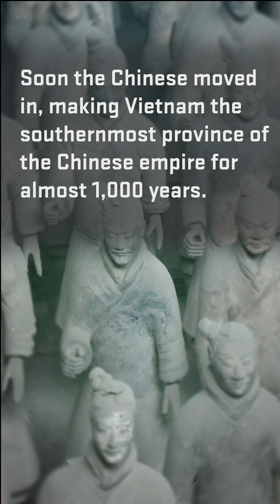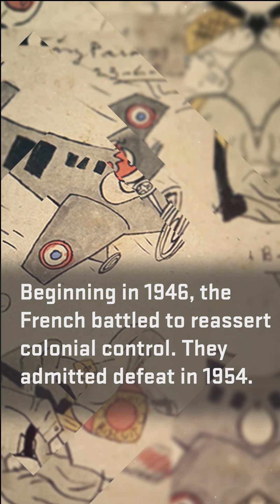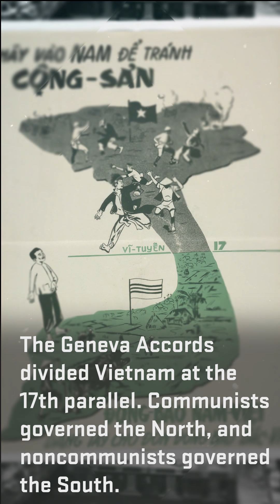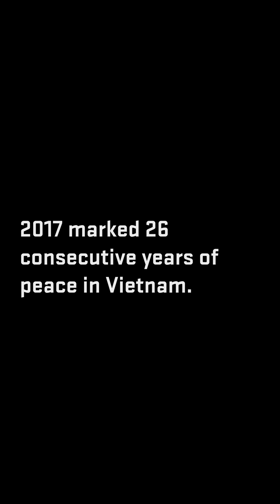History of Foreign Occupation of Vietnam